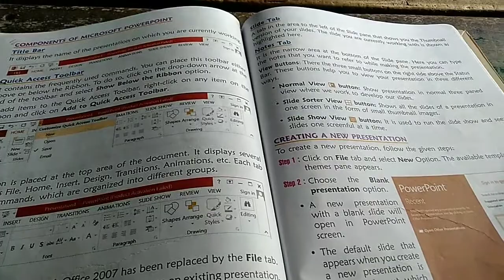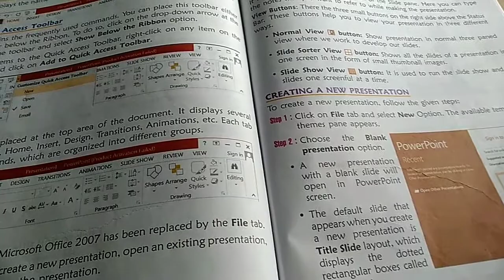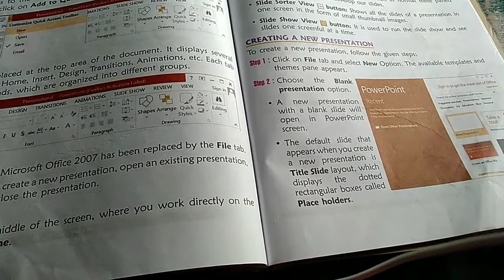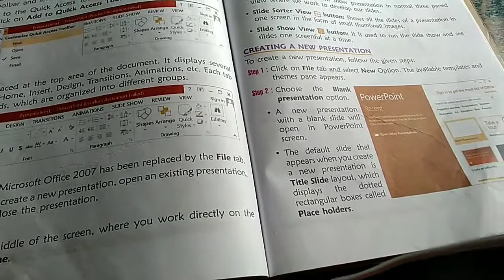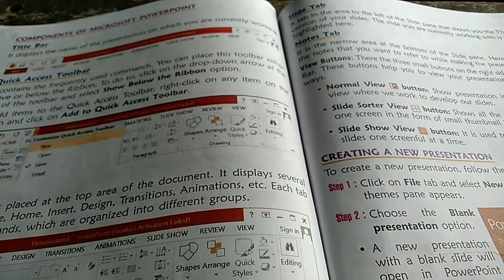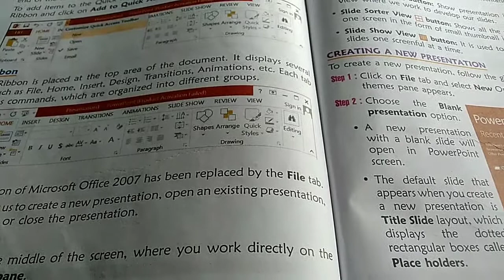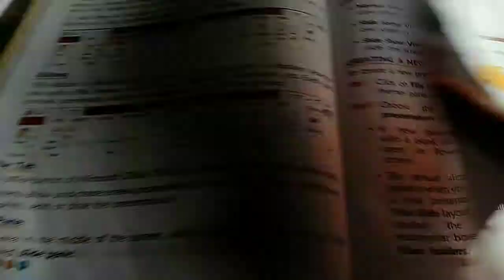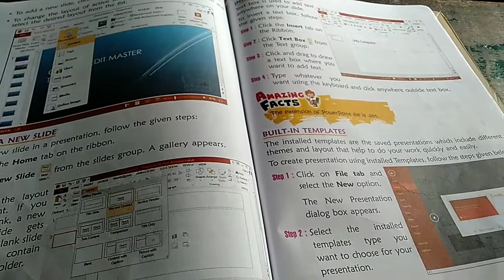Class-5 Computer Ch-6 Part-2